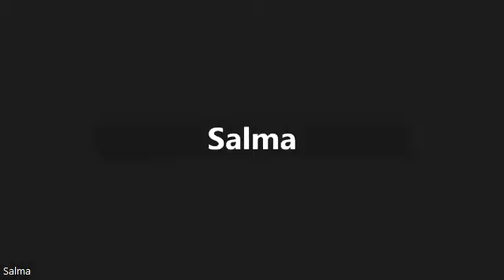Webinar Title:Behind Closed Doors, No More Secrets: End Domestic Violence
Speaker Name: Dr. Fouzia Saeed
Date: 28th November, 2023
Time: 7PM – 8PM